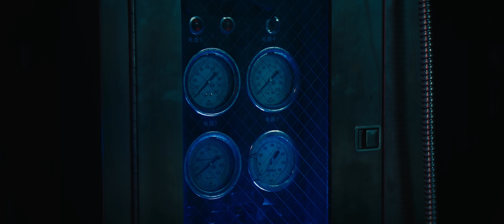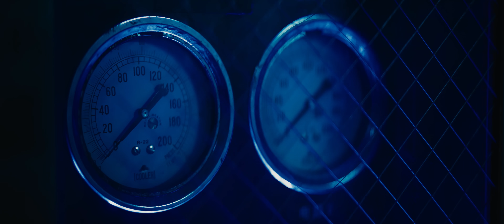YourRAGE Joins FaZe Clan